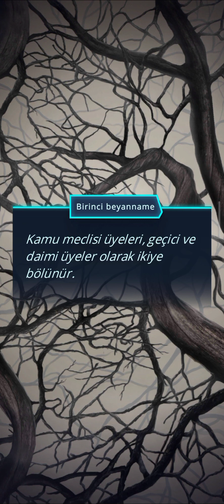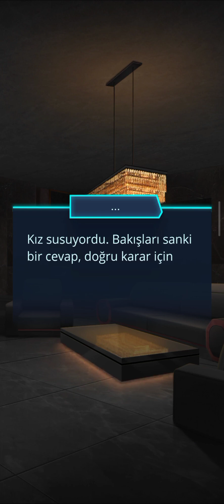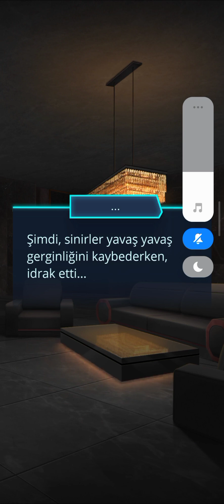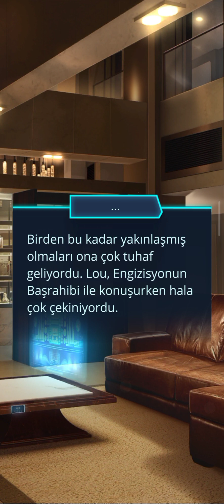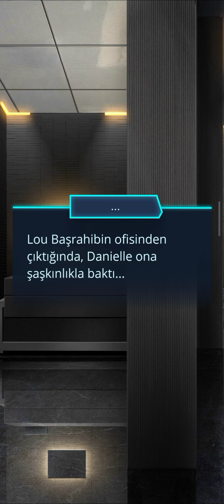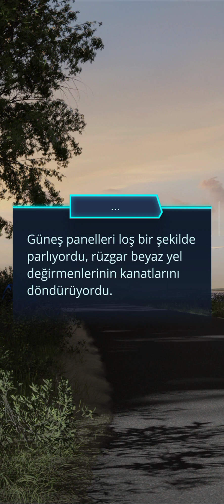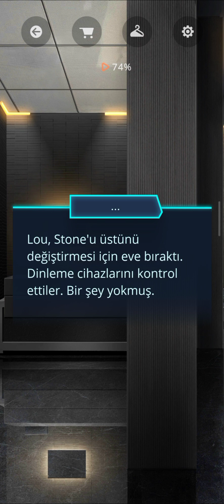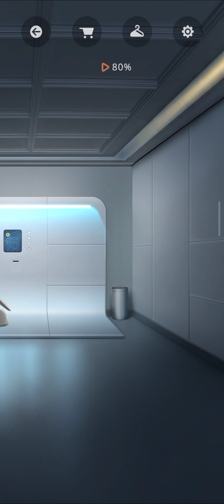Ψ [İvo Rotası] Psi 2. Sezon 4. Bölüm | Romantizm Kulübü